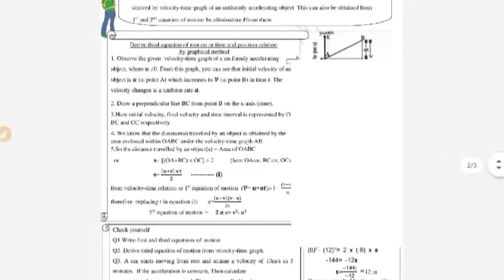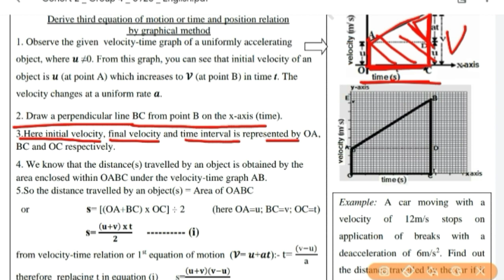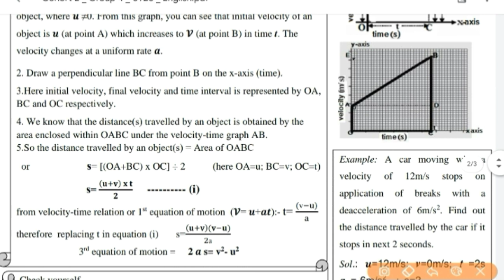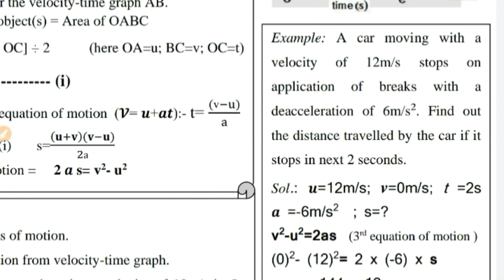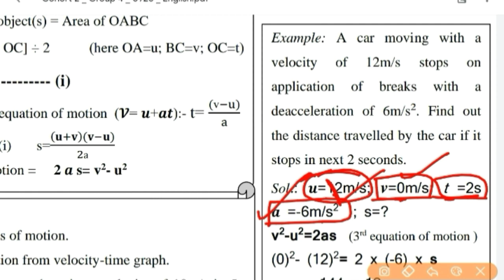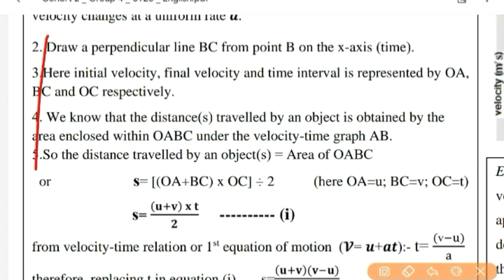Science Worksheet 36 (25 Sept) In English|For 9th Class Science|DOE Worksheet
1️⃣ INTRODUCTION OF MY CHANNEL〰️📜

2️⃣ LINK of SOME IMP. VIDEOS〰️📤

3️⃣ ABOUT TODAY'S VIDEO〰️🎦
📽Today In This Video I Have Discussed About the Solution of Science Worksheet no.36 For 9th Hindi Medium Class students .So, To Understand The Topic Better Watch The Complete Video Once/ Twice. I Will Definitely Try To Clear Your Doubt.

4️⃣ NOW FEEDBACK TIME〰️📮
  And 👇🏻
             💁🏻‍♀️ 📺  My Channel 👇🏻
     💁🏻‍♀️Study_at_Home_with_Ease ⤵️
              ➡️ With_Me_Shikha 👩🏻‍🏫

🇮🇳THANK U🇮🇳
STUDYATHOMEWITHEASE

Worksheet 36 in English Medium
Worksheet 36 Solution of 9th class English Medium